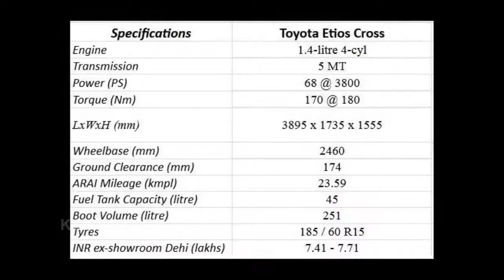Toyota Etios Cross 2017 India - Specifications & Interiors